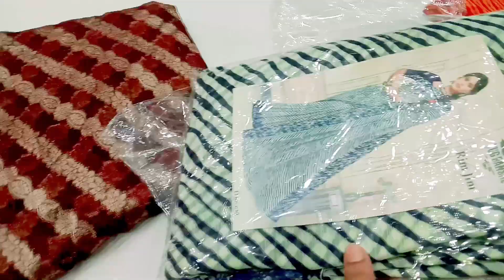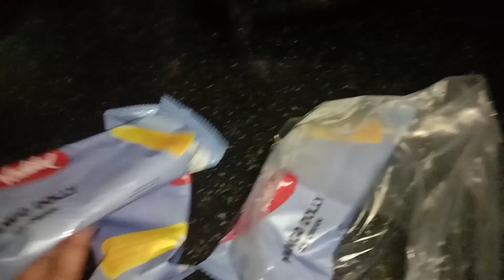Sisters Love : Itni dur se milne aai didi or pad gai is musibat me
Sisters Love : Itni dur se milne aai didi or pad gai is musibat me | Meenakshi Ki Ghar Grihasti | Indian Vlog | Family Vlogs | saree vlog | ayan mom and beauty vlogs | Namita sharma vlogs | indu neeraj ki duniya | sonals vlog | siddhimaa vlogs | indu neeraj ki duniya | Ruby Dixit official | The Lifestyle Tales | Indian Vlogger Gauri | indian youtuber shivani singh | Himank Family Vlogs | Live Life Easy |

hello dosto mere vlog channel me aapka swagat hain. aaj me lekar aai hu ek or naya family vlog lekar. is blog me aap dekkhenge ki meri didi mujse milne aati hai or fir wo apna rasta bhatk jaati hai. fir me jakar apni didi ko lekar aati hu or fir unke liye daal baati banakar khilati hu. fir hum log jaate hai didi ke liye paas ki hi dukaan par saari kharidne ke liye. or fir last me apni didi ko bye kar deti hai. agar aapko mera ye daily vlog pasand aaya ho to plz mere channel ko subscribe kar de. thanks for watching